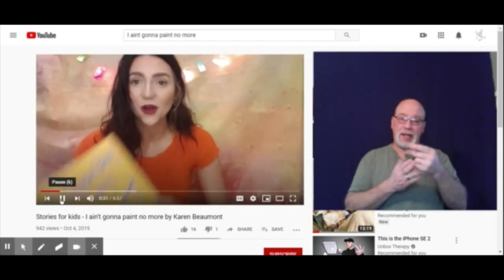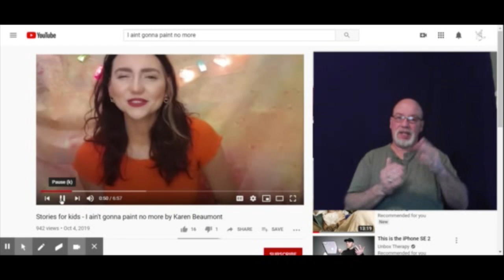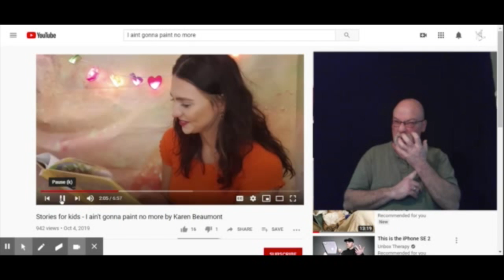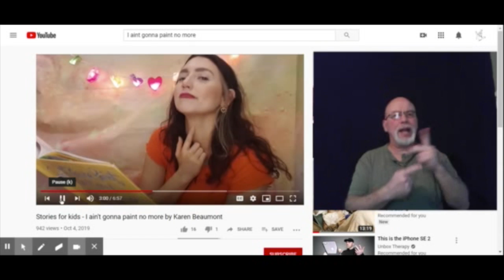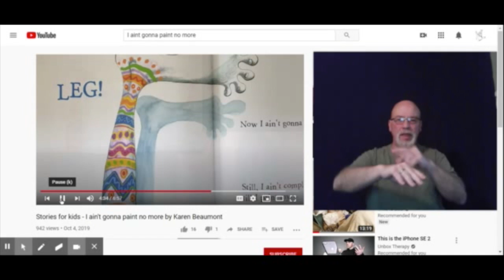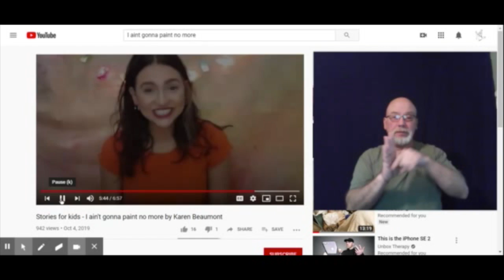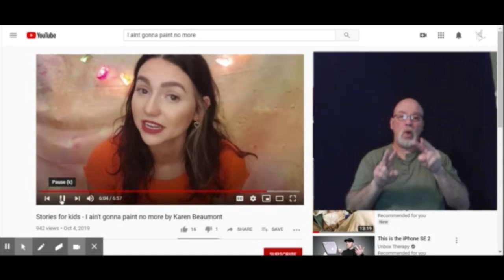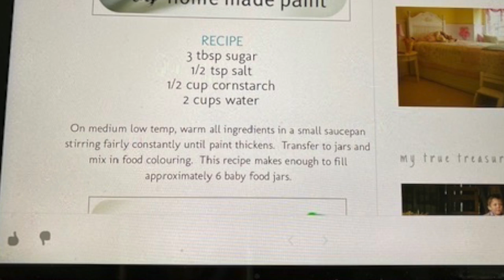Aint gonna paint no more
This video is about Aint gonna paint no more